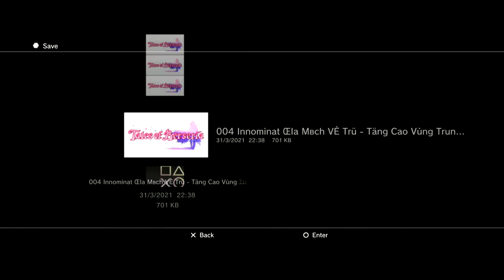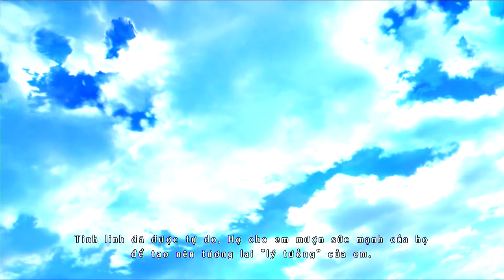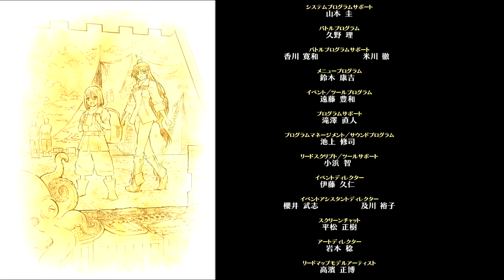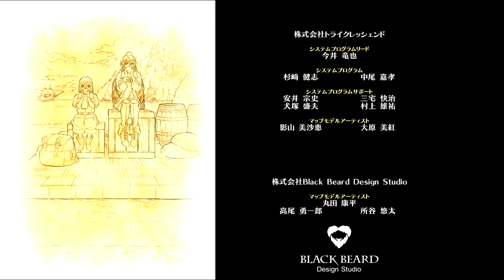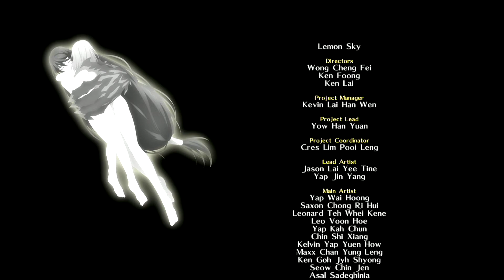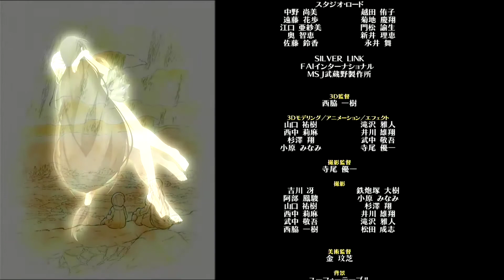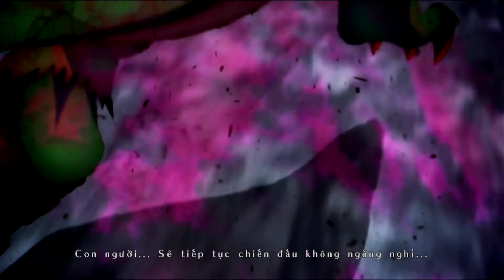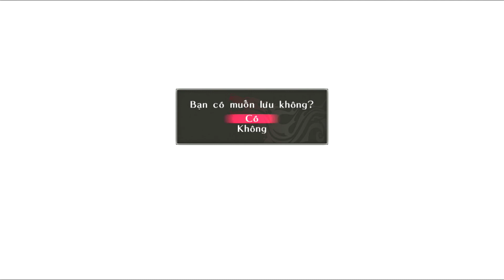Tales of Berseria Việt Hoá-PS3- Cuộc chiến cuối cùng - Trùm cuối: Artorius- Ending #4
Diệt trùm cuốn và đoạn kết game.

Cuối cùng cũng hoàn thành game.

Cứ ngỡ là bị boss đập rồi.